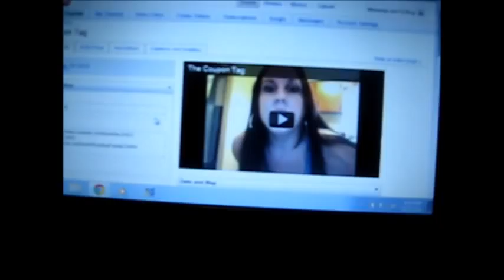FUN IN THE SUN! 9/17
We visited Kate Jackson splash park. I forgot Bean's extra clothes so he had to put on a diaper and we headed home for dinner. After eating we went to the playground! :-)